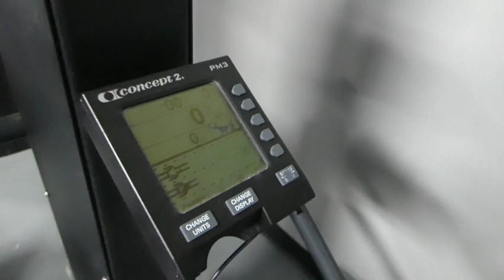SKIING IN THE GYM!?!?! (Ft.Back Day)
I can't believe you can ski in barbell, Thats absolutely HEINOUS.
You already know Stay Hydrated and EAT YOUR MEALS!

yo Gotti (ft.Jeezy, YG): Act right
Kodak Black: No flockin
Drake & 21 Savage: Jimmy Cooks
Drake and lil Baby: yes indeed